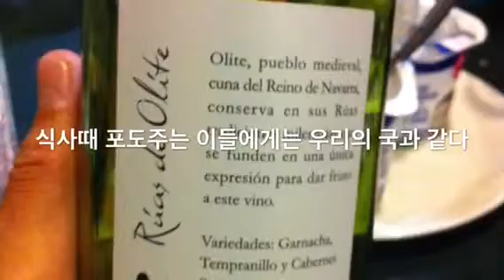Camino de Santiago 20130823-02 오리손 Orisson - 론세스바예스